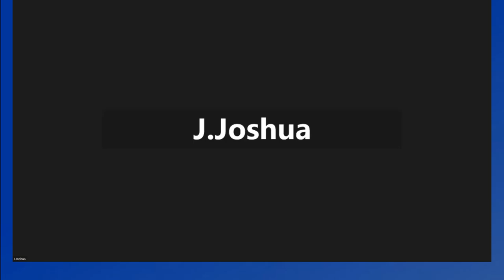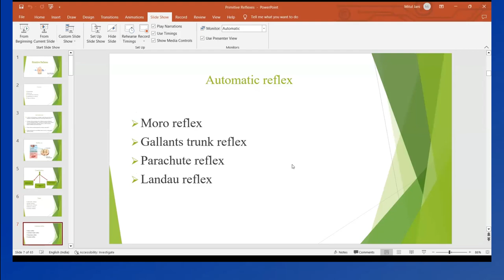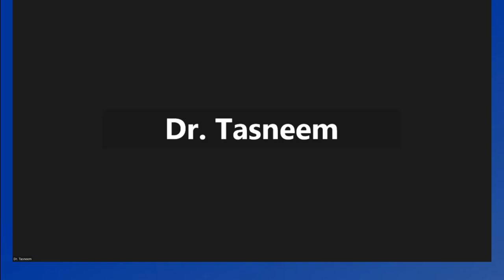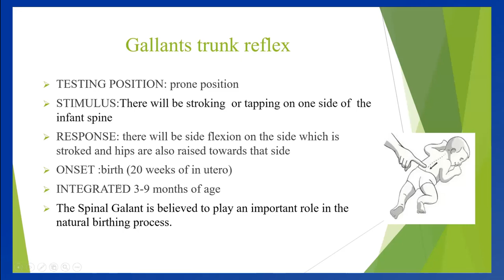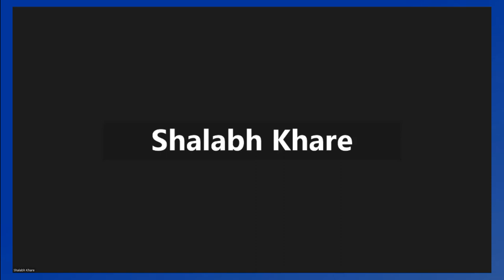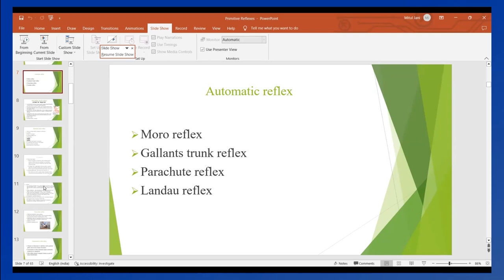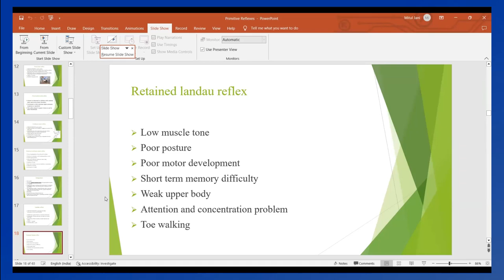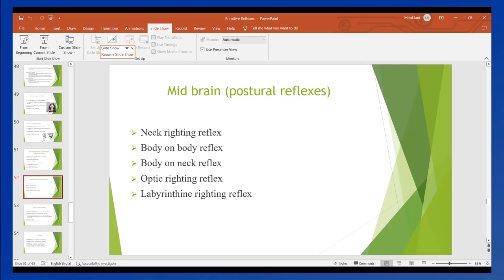Primitive Reflexes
This video is recording of a question and answer session done with parents for primitive reflexes